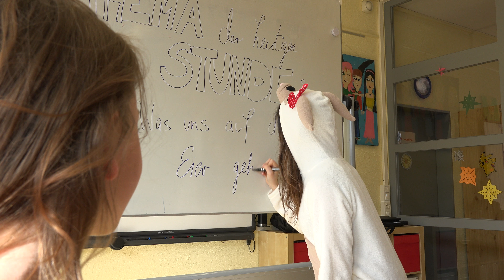OSTEReieiei - Bubble Gum TV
Zu Ostern hauen wir alles in die Pfanne, was uns nervt. Eine kurzfristige Idee vom Osterhasen macht das Beste aus den bestehenden Umständen. Sich zu nerven lohnt sich nicht, genießt lieber! Bubble Gum TV wünscht Frohe Ostern.